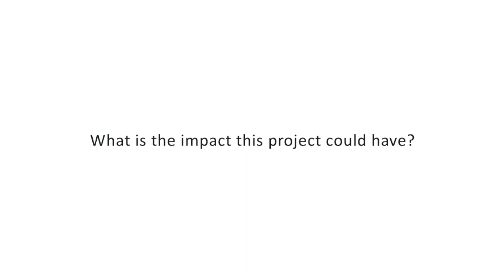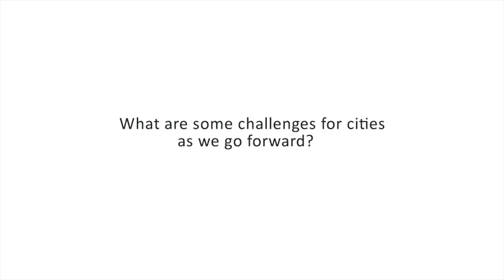Kazem Rahimi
Kazem Rahimi is the James Martin Senior Fellow in Essential Healthcare at the University of Oxford and Honorary Consultant Cardiologist at the John Radcliffe Hospital, Oxford. As the Deputy Director of The George Institute UK he leads the Essential Healthcare Programme, which aims to find practical and affordable solutions for the global health priorities of the world’s largest emerging economies, as well as the priorities of vulnerable or disadvantaged populations in established economies.

Kazem leads The George Institute's health research at the international research programme on sustainable cities, PEAK Urban.

He graduated in medicine from the University of Leipzig in Germany with postgraduate training in cardiology and health services research in Leipzig, London and Oxford. Prior to joining the George Institute, in 2010, he was a Research Fellow at Oxford’s Clinical Trial Service and Epidemiological Studies Unit. His research interests include service delivery innovation in chronic disease prevention and management, large-scale complex intervention studies, and data-driven electronic decision support systems.